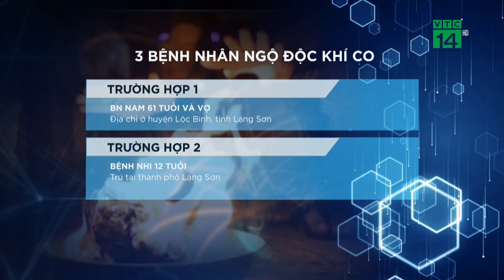Ngộ độc, suýt mất mạng vì Sưởi Ấm không đúng cách| VTC14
VTC14 |Những ngày vừa qua, thời tiết tại miền Bắc đạt đến đỉnh điểm của giá rét trong mùa đông năm nay, nhiệt độ xuống thấp khiến nhiều người dân có thói quen đốt than sưởi ấm. • Tuy nhiên, việc làm này lại tiềm ẩn nhiều nguy hiểm. Mới đây, vụ việc đốt than sưởi ấm gây ngộ độc, phải cấp cứu gấp của 3 bệnh nhân tại Lạng Sơn là hồi chuông cảnh tỉnh cho những người dân có thói quen này.